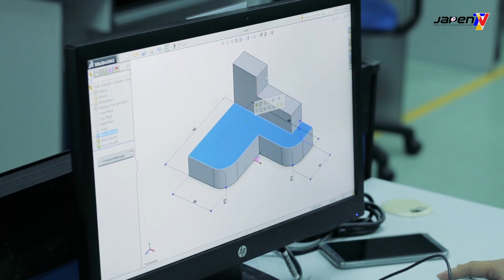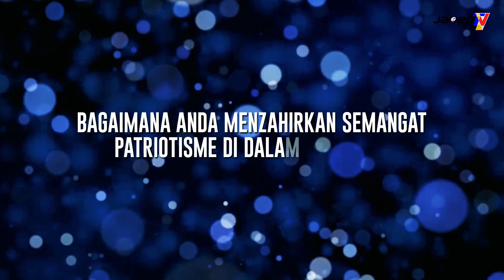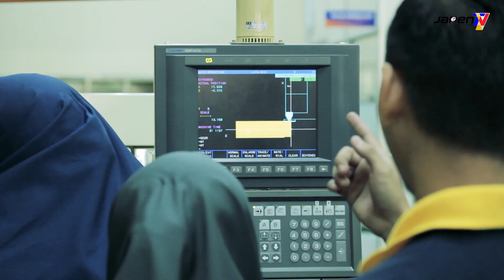APA KATA ANAK MALAYSIA (KULIM) | TEMUBUAL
Temubual pelajar-pelajar ADTEC Kulim & Politeknik Tuanku Sultanah Bahiyah mengenai semangat cintakan negara  bersempena dengan Program Apa Kata Anak Malaysia yang  berlangsung di ADTEC Kulim pada  6 September 2018.